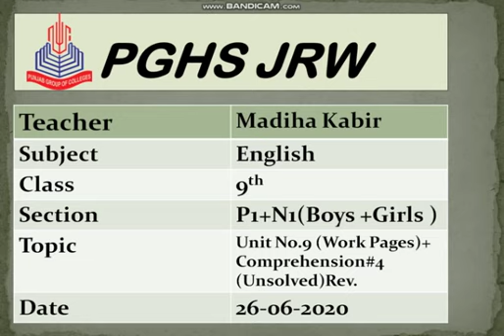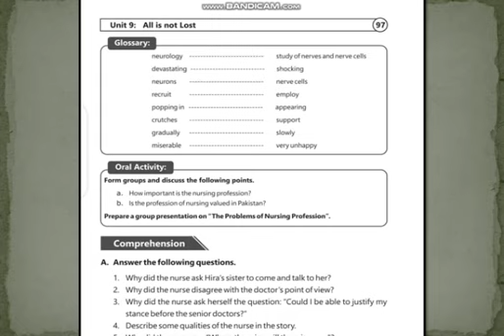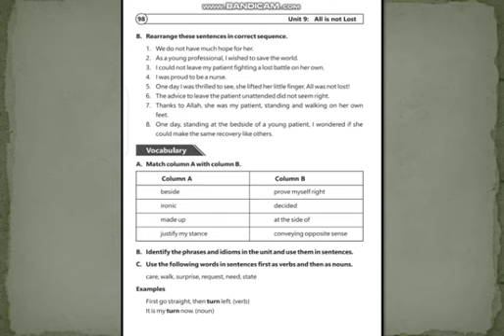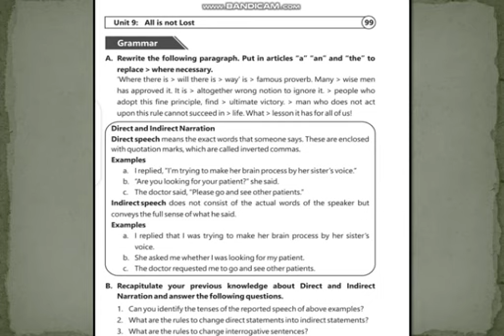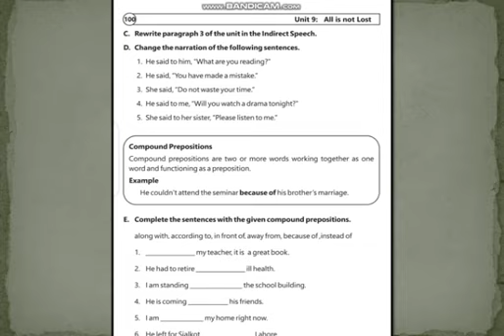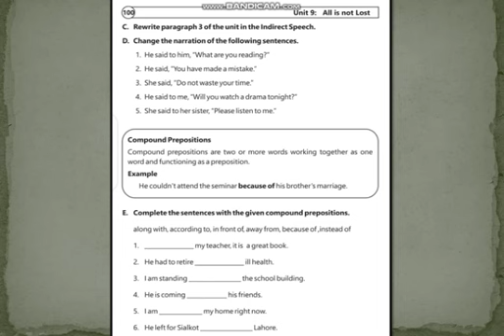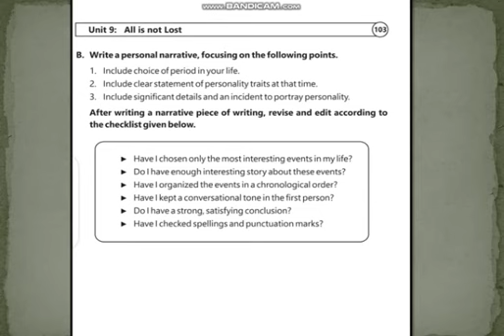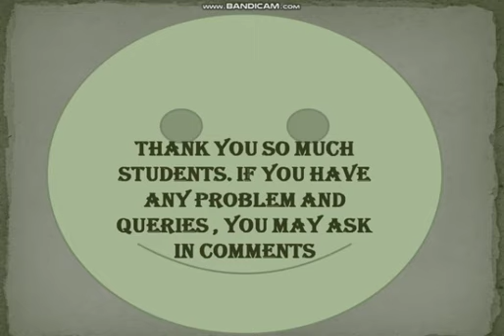English 9th class (26_06_2020)